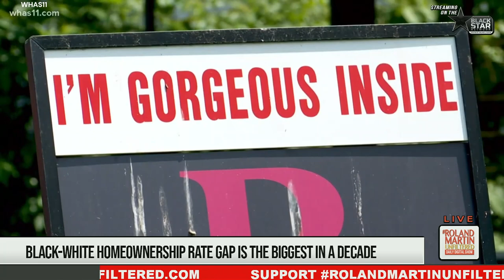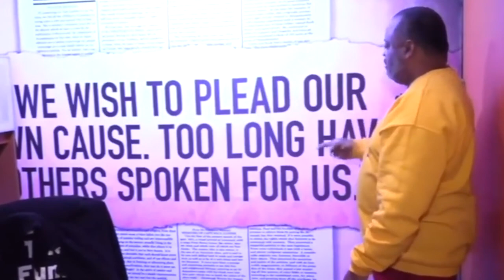Montel Williams, Ready Life Opening Doors To Black Homeownership, Close The Homeownership Gap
A recent National Association of Realtors report reveals that the Black-White Homeownership rate gap is the biggest in over a decade.

In 2021, the overall U.S. homeownership rate increased to 65.5-percent.

But among Black Americans, it was 44-percent, just increasing 0.4-percent in the last ten years. That's nearly 29 percentage points less than White Americans at 72.7-percent.

The report also indicates that less than 10-percent of Black renters can afford to buy the typical home.

Ashley D. Bell, the founder and CEO of Ready Life, joins me from Atlanta, Georgia, and Montel Williams, a Ready Life Advisor spoke with Roland Martin about the critical areas of bias and how to overcome them.